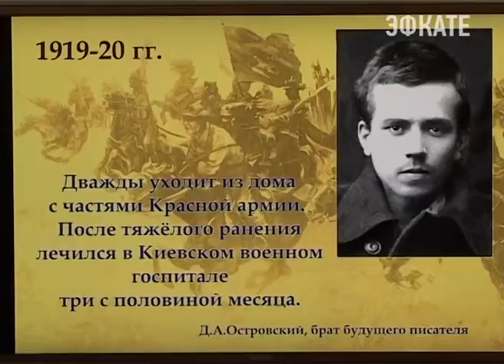В Сочи отмечают 112 лет со дня рождения Николая Островского. Новости Эфкате Сочи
В нашем городе советский писатель прожил 8 лет. Дом, в котором жил Островский и его семья является объектом культурного наследия федерального значения. Там и в литературно-мемориальном музее проходят экскурсии и лекции для школьников.

Сегодня музей посетили ученики трёх сочинских школ. Сотрудниками галереи, специально к 112-летию со дня рождения советского писателя, была подготовлена мультимедийная презентация. Фотографии, используемые в слайдах — это фонды музея и библиотеки. Они позволили открыть много новых страниц из жизни Николая Алексеевича и его творчества.

Сочи. Новости.
Телеканал Эфкате.